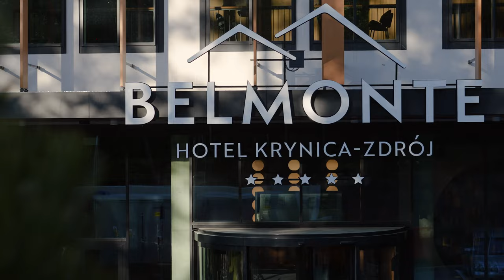Belmonte Hotel SPA w górach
Odkryj naturę relaksu w hotelu SPA w górach♡
Zapraszamy do Belmonte, miejsca kojącego odprężenia, w którym z troską zadbamy o Twoje ciało i dobre samopoczucie.

Wybierz jeden z naszych unikalnych zabiegów SPA lub wyciszający masaż. Poczuj ukojenie, które przepływa przez Twoje ciało w trakcie seansu w saunie lub spędź aktywnie czas w klimatycznej strefie basenowej.
A po górskim trekkingu zregeneruj swoje siły w zewnętrznym jacuzzi.

Odkryj naszą filozofię wellbeing i wprowadź się w stan głębokiego odprężenia!